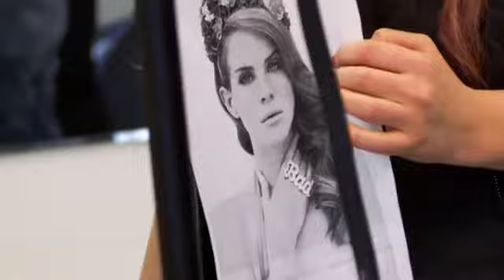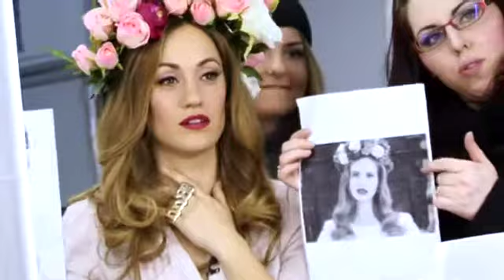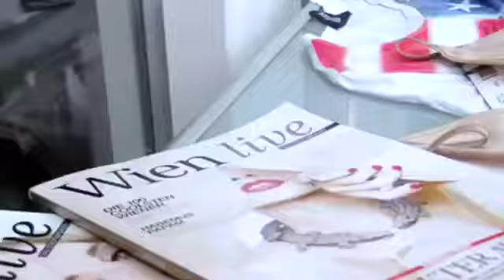Wien live Cover-Shooting: Bianca Schwarzjirg als Lana Del Rey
Café Puls Moderatorin Bianca Schwarzjirg schlüpft für das Covershooting der Wien Live März Ausgabe in die Rolle der Sängerin Lana Del Rey. (Bericht: Café Puls / Puls4)